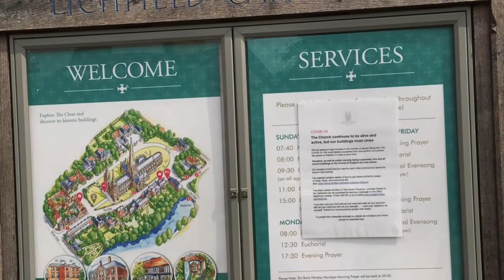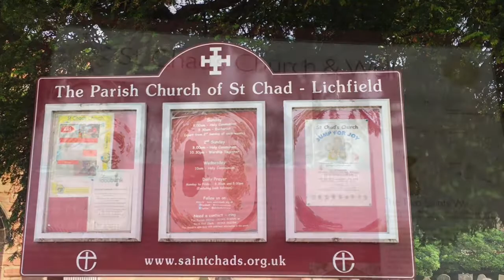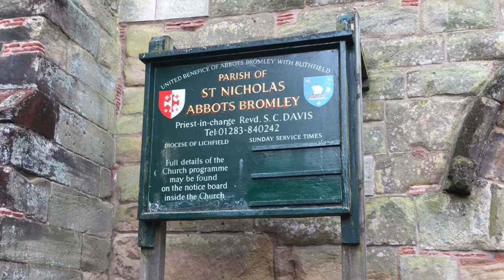14 June 2020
Staffordshire home from home weekend CosWeCan! BarlySand;)